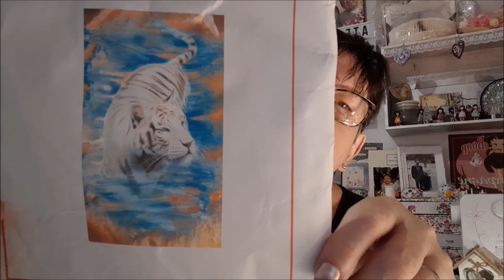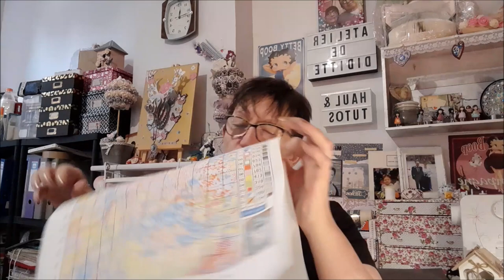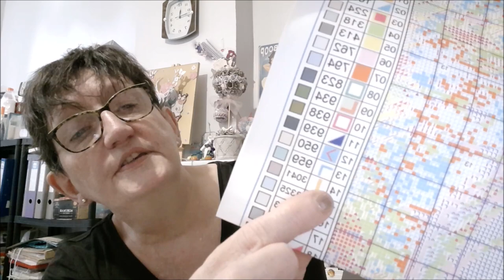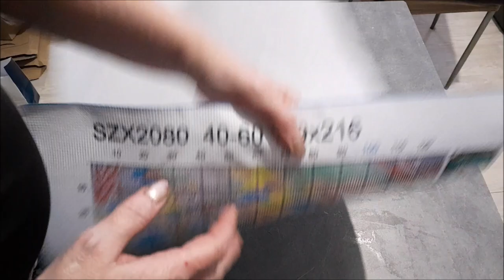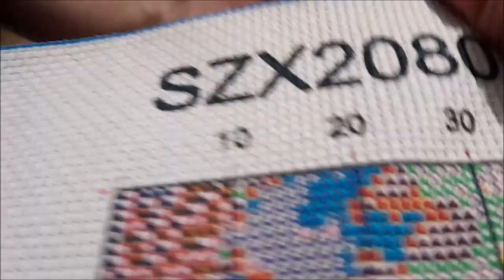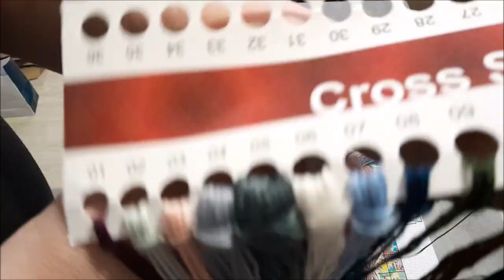UNBOXING BRODERIE et ACCESSOIRES de la boutique VIP CROSSSTICH